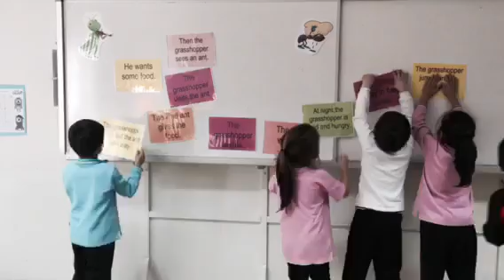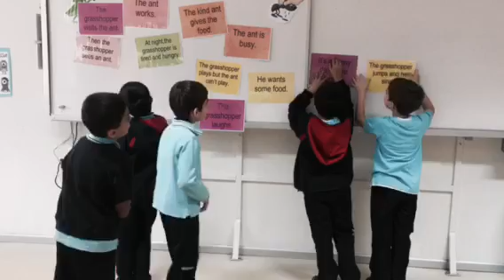THE GRASSHOPPER AND AN ANT 2/B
Our students had fun with this story. They put the pictures and writings in order.
Öğrencilerimiz hikayeden keyif aldılar. Resimleri ve yazıları sıraya koydular.